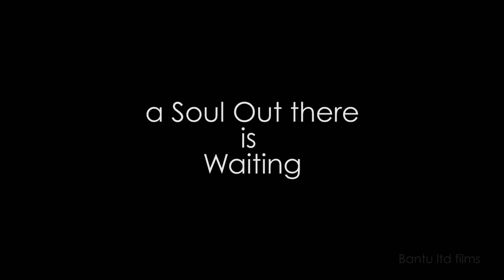Street Evangelism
Each One Reach One
Happens Every Last Saturday of the Month.